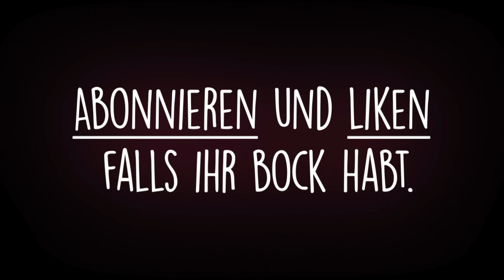Wenn man keine Ahnung von Autos hat.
▪Falls ihr mich unterstützen wollt

Viel Spaß!